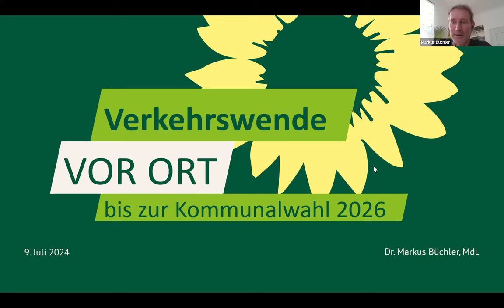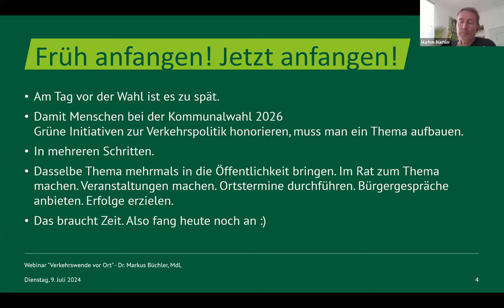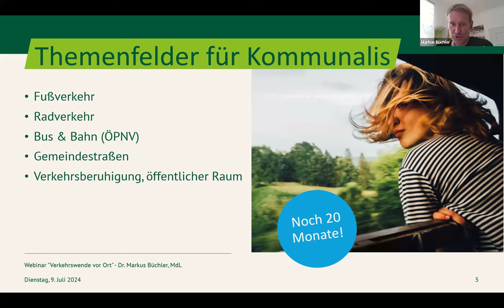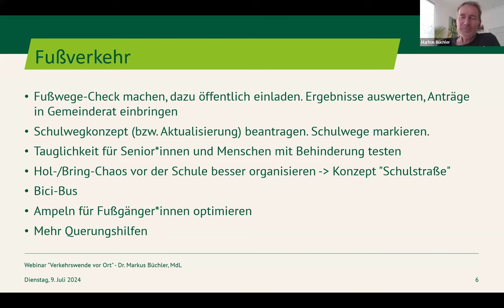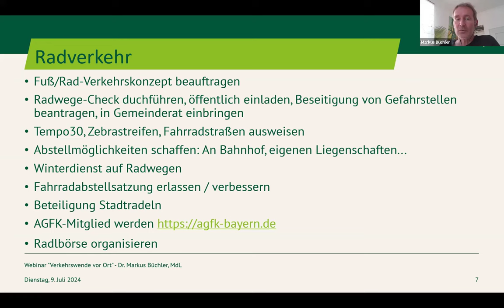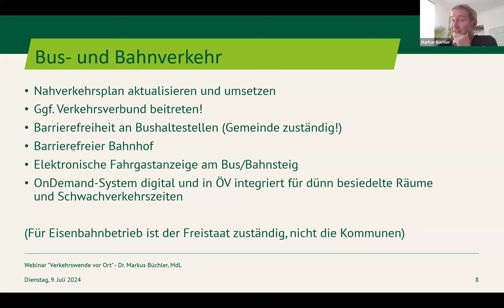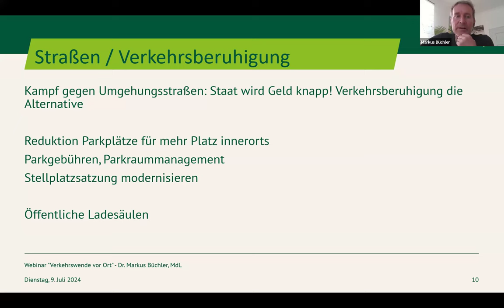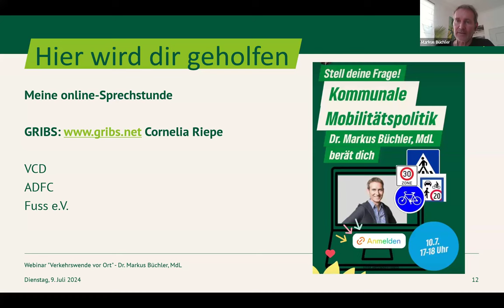Verkehrswende vor Ort: Workshop für die Kommunalpolitik – Webinar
Im Webinar gibt Dr. Markus Büchler, MdL einen Überblick, wie Kommunen „vor der Haustür“ die Weichen für die Verkehrswende stellen können und wie die Landespolitik die Kommunen bei ihrer Aufgabe unterstützen kann.

Bei der Gestaltung der Verkehrswende und der Verschiebung des „Modal Split“ (Anteil der Verkehrsarten bei zurückgelegten Wegen) kommt den Kommunen eine besondere Bedeutung zu, denn die Gestaltung der Mobilität und des ÖPNV liegt in hohem Maße in der Verantwortung der Kommunen.

Der Verkehrssektor ist nach wie vor derjenige, der beim Klimaschutz am meisten den Klimaschutzzielen hinterherhängt. Die Emissionen sind zu hoch, die Verschiebung von den fossil betriebenen Fahrzeugen hin zu einer emissionsarmen Mobilität ist noch eine große Aufgabe.

Im Workshop-Format wurde anschließend diskutiert, was die kommunalen Verantwortungsträger von der Landespolitik erwarten und wie Verkehrsthemen auf die politische Agenda gesetzt werden können. Außerdem wurden Best-Practice-Beispiele für gelungene Verkehrsprojekte vor Ort angesprochen. Dieser Teil wurde aufgrund personbezogener Teilnahme und lokaler Beispiel nicht veröffentlicht, wir bitten um Verständnis.